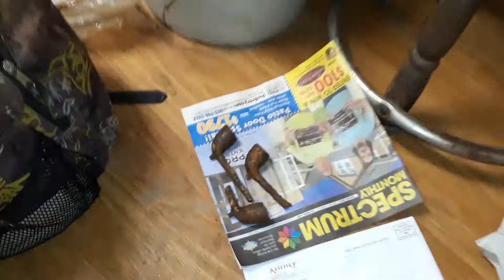First dig of March 30, 2019 bottle digging finds with Lew.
Lew "s first of the 2019 spring , dump digging finds.  03/30/19. Nice pipes!